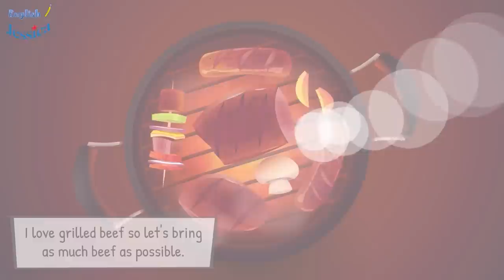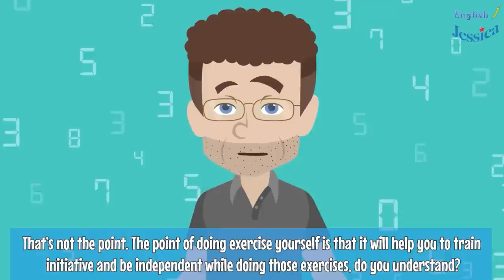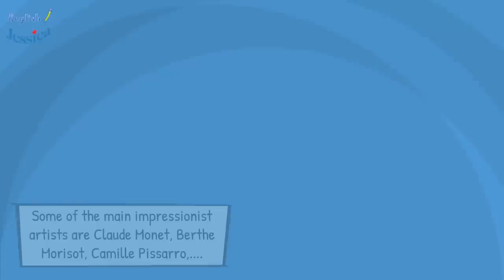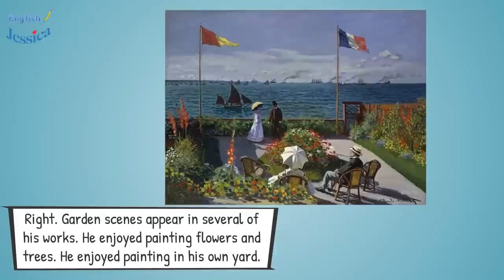Improve your Skills by English Conversation Lesson - English Speaking Practice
Video has real-life conversations, watch the video to improve your English skills.